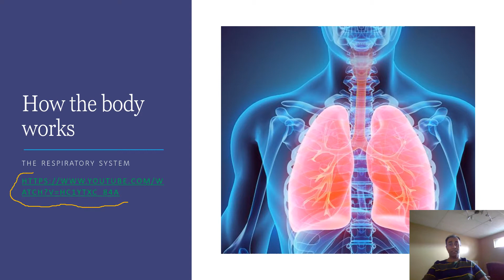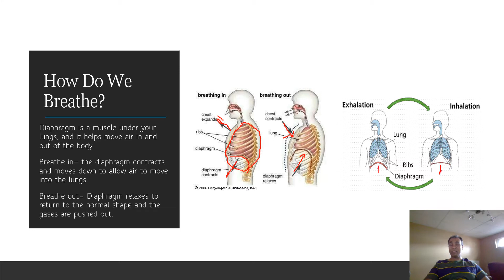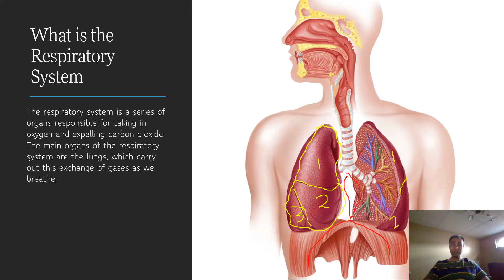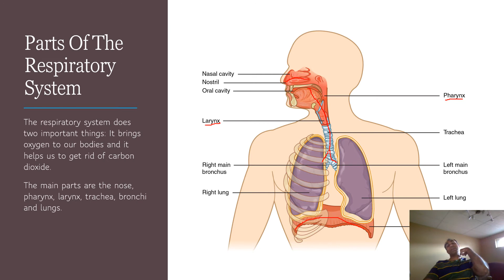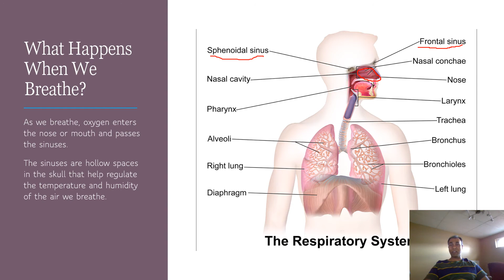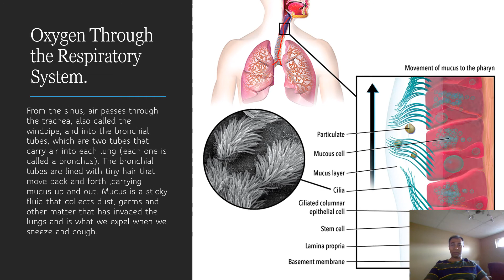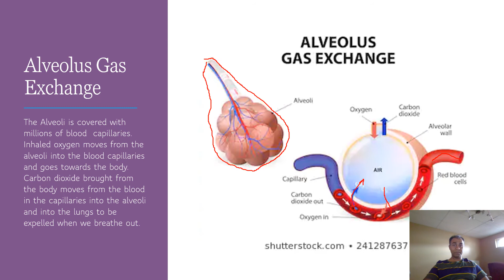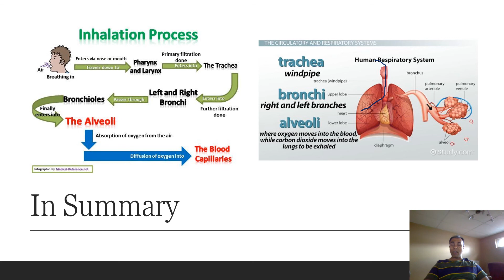How the body works : The respiratory system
Join Mr. Ali for an explanatory video about how the respiratory system works.